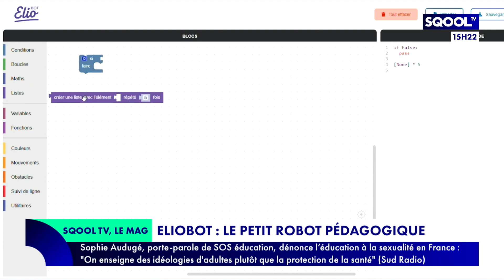Le Mag (12/04/2023) Ces jeunes sont passionnés de robotique !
En 2021, plus de 500 000 nouveaux robots industriels ont été installés dans le monde selon le rapport de la Fédération internationale de la robotique. Cette activité rencontre un franc succès et attire de plus en plus d'étudiants chaque année. Si elle se veut ludique, il existe aussi des compétitions internationales pour se challenger. Est-ce si évident de s'initier à la programmation ? Comment s'entraîner aux compétitions internationales ? Comment devient-on passionné ? Pour en parler, Patrice Boisfer reçoit William Peltier, vice-champion du monde 2022 États-Unis de la First Lego League, la compétition de robotique, et Erwan Martin, apprenti ingénieur de recherche en robotique.
Qu'est-ce que la programmation robotique ? Irina Capron sort sa "Loupe" pour décrypter ce langage informatique.
Focus sur Eliobot, un petit robot pédagogique qui grandit en fonction de ce qu'on lui apprend. Irina Capron vous explique tout dans son "Info en +".